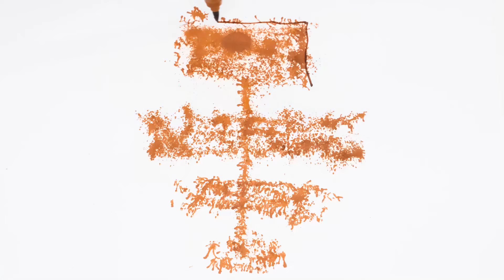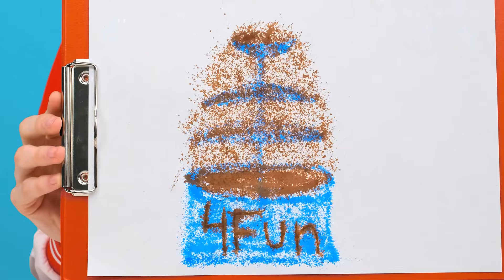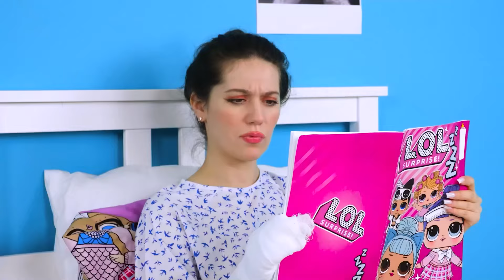Défi De Cuisine Wednesday vs Grand-Mère | Défis Amusants 4Fun Challenge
Nous partons vers un nouveau défi culinaire ! Rejoignez-nous, ce sera très amusant !